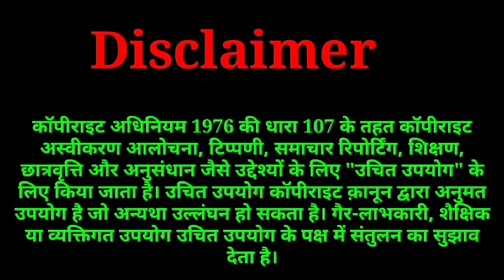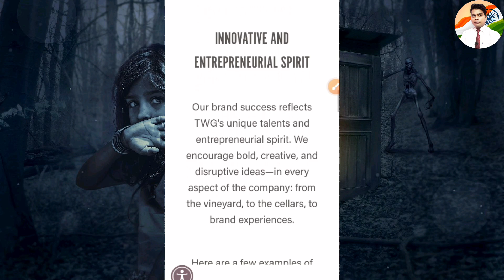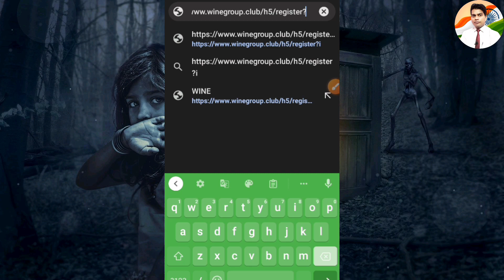The Wine Group App review | The Wine Group App Scam | Wine Group App Withdrawal Proof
If You Liked The Video, Kindly Support Us :
BHIM/UPI :- shekharshakya@upi

Regards
Shekhar Aryavart